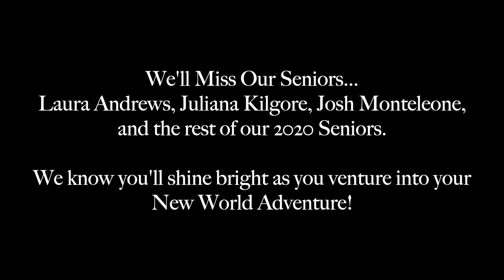Songs for a New World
Brianna Lucas Vocal Studio 2020 Recital.
Students are performing "Songs for a New World"